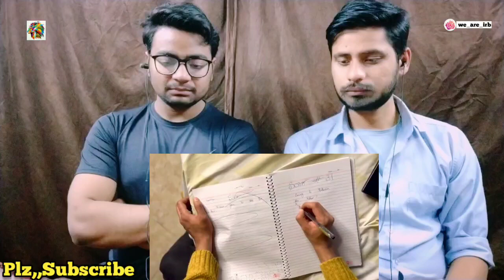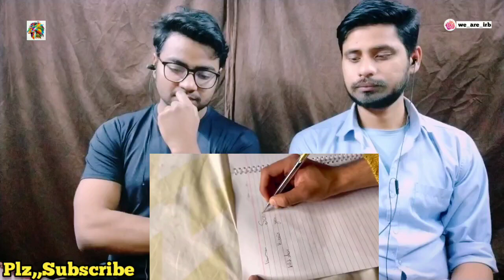Indian's Reaction To Hussain Tareen Vlog | Meri Kahani Meri Zubani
PLEASE

This Video Is All About Our (INDIAN REACTION BOYS) Reaction  on hussain Tareen Vlog meri kahani meri Zubani...

Credit - @hussain.tareen